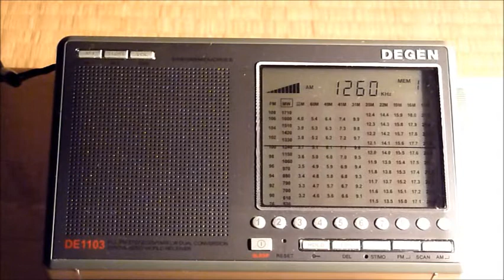DEGEN DE1103 東北放送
DE1103で川崎市の自宅から仙台の東北放送を受信してみました。